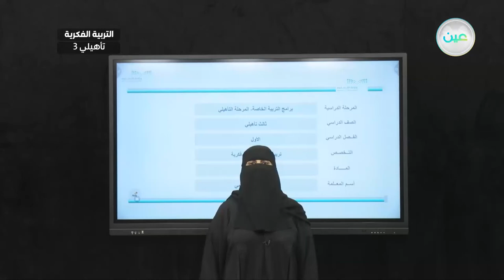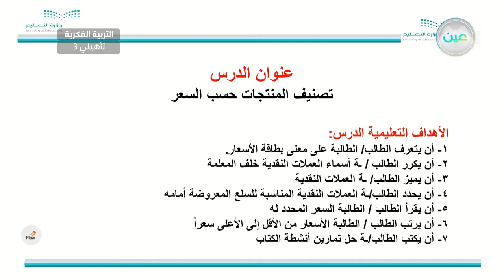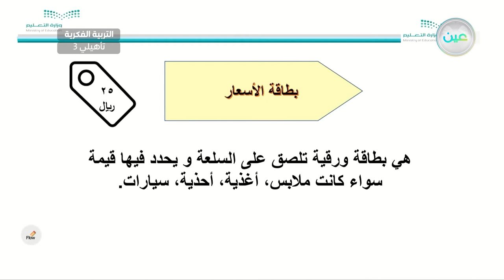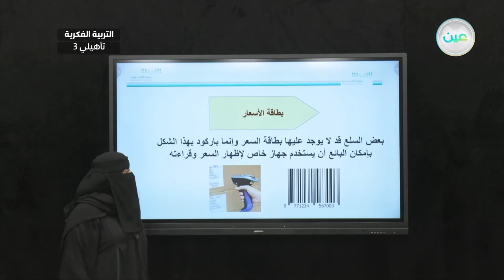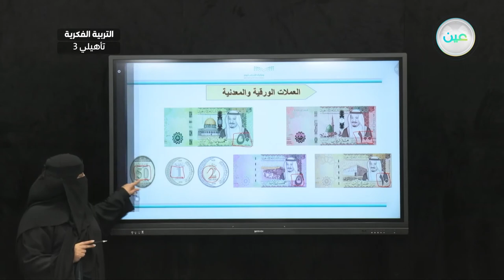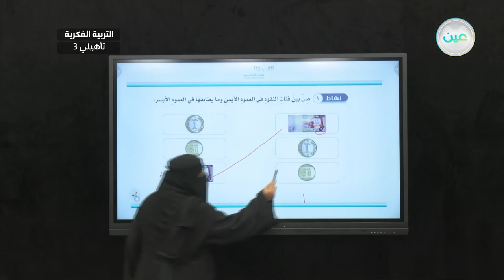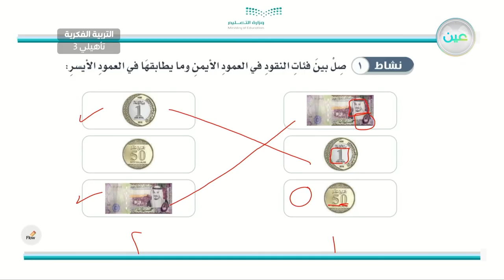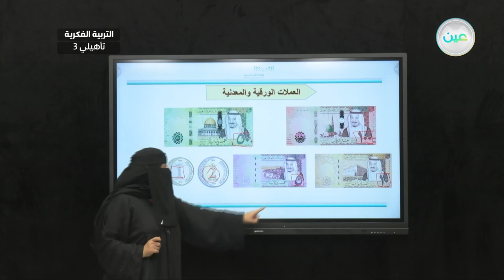تصنيف المنتجات حسب السعر - رياضيات - ثالث تأهيلي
الحصة 11 - الخميس - الأسبوع الأول  - ثالث تأهيلي